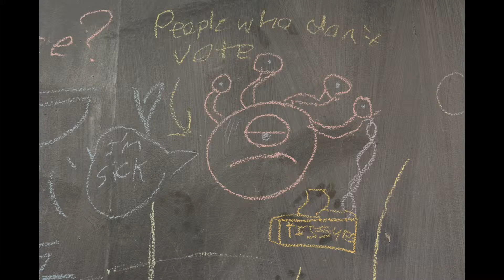MLC 2018-19 Slideshow CCSV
Includes the Parli-Pro video made by the Administrative Committee